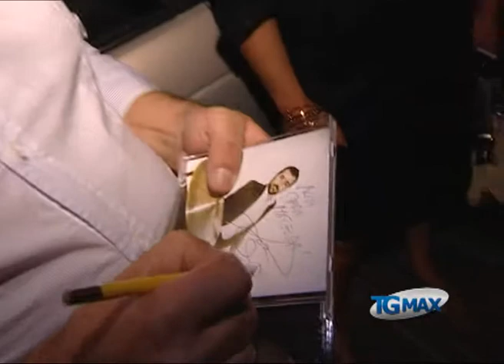Atessa in jazz, conclusa la XXI edizione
Lanciano, servizio TGMAX dell'1 agosto 2011. Spettacolo: conclusa la 21/ma edizione di Atessa in Jazz, pieno di pubblico in centro storico. Protagonista nella seconda serata Lorenzo Tucci con Trio Tranety.